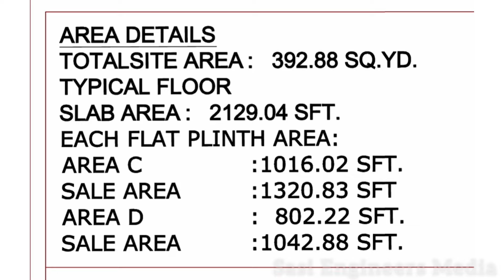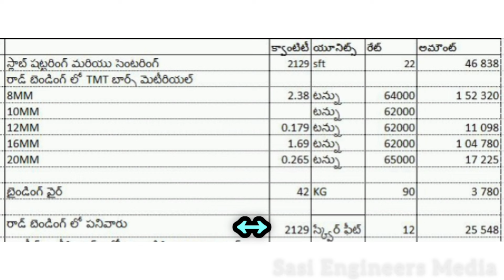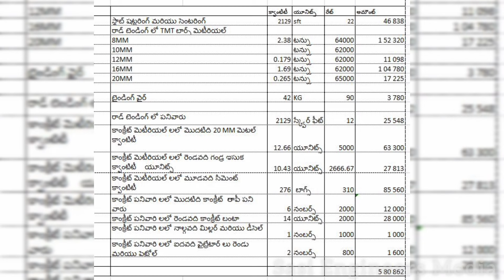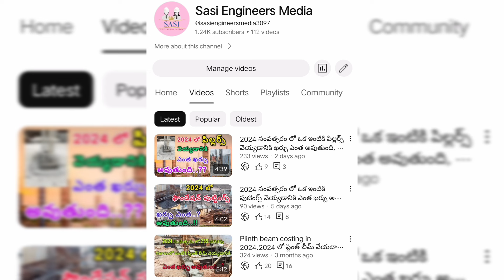2024 సంవత్సరంలో 392చ.గలో ఒక ఇంటికి స్లాబ్ కి ఎంత ఖర్చు అవుతుంది, Slab expenditure on Building.